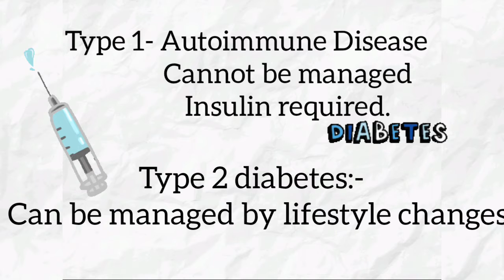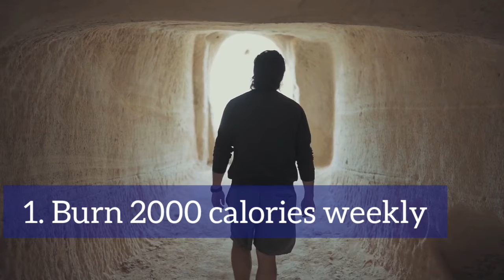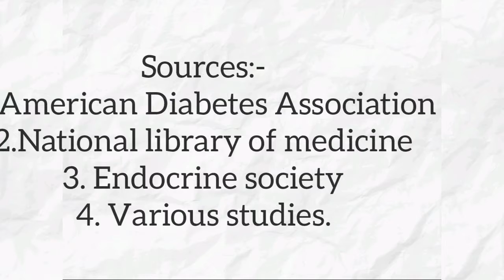Diabetes- causes,signs and symptoms|how to prevent diabetes|Tips for preventing diabetes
prevention of diabetes
6 STEPS TO PREVENT
In India 7.29 crore people have diabetes this number is expected to increase to 9.8 crore by 2030.
Today is 14th November and is regarded as WORLD DIABETES DAY for awareness about preventionofdiabetes.
There are two types of diabetes namely type 1 and type 2 diabetes. Type 1 Diabetes is also called Autoimmune Diabetes. It cannot be managed by lifestyle changes, so insulin is required and is given from outside.
type2diabetes can be managed and prevented by making lifestyle changes. Here we look at the 6 steps that can prevent diabetes.

1.BURN 2000 CALORIE WEEKLY
Exercise increases insulin sensitivity of cells which can control blood sugar levels. Exercises which can help burn 2000 calories are ,40-45 minutes briskwalk 5 days a week , cycling, aerobic exercises. These exercises also exercise the pancreas, the organ which makes insulin in our body.

2.FAST FOOD INCREASES THE RISK OF DIABETES BY 40%
37 studies have concluded that fast digesting carbs increase the risk of diabetes by 40%. White bread , pasta, maida made fast food, fibre is removed from these foods which makes it fast digestible. Try limiting these types of food to once per week.

3.EAT 25 GRAMS FIBRE PER DAY
Eat 25g fibre for every 2000 calories you eat. Fibre rich food include whole grain,green peas, apple, dalia etc. eating fibre manages weight which prevents diabetes and fibre rich food increases sugar in blood slowly which gives pancreas time to make insulin.

4.WALK 5-7 MINUTES PER HOUR
47 studies concluded that sitting for too long increases risk of diabetes by 91%. A study conducted in children that sitting 1 hours before screen decreases insulin sensitivity by 8.7%.so try walking 5-7 minutes every hour.

5.SOAK SUN FOR VITAMIN D
According to the current diabetes report vitamin-d plays a great role in managing diabetes. Taking adequate vitamin-d reduces risk of type 2 diabetes by 43%.Good sources of vitamin-d include fish,curd,and orange juice. Vitamin D can also be obtained by sunlight. Try soaking in the sun for 30 minutes 2 days a week.

6.DRINK BLACK COFFEE AND GREEN TEA
Drinking black coffee daily decreases risk of type 2 diabetes by 8%. Coffee and tea contain antioxidants called polyphenols. Green tea contain antioxidant epigallocatechin galat which increases insulin sensitivity. Coffee and green tea contain caffeine which stimulate digestivesystem which maintains weight.

Sources- american_diabetes_association, National_library_of_medicine, endocrinesociety and various other studies.